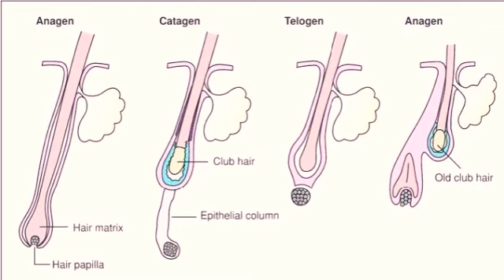Hair fall remedy... முடி உதிர்வது குறையும்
Hello Friends..

I upload 💄💅makeup and 🎬🎹Movie Reviews in my Channel I believe it entertain my viewers.

Milk wash weekly 3times apply and wait 5 minutes after take wash...